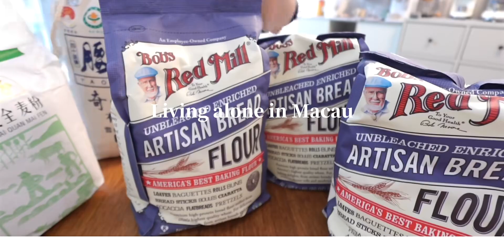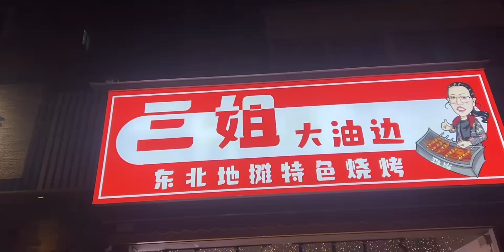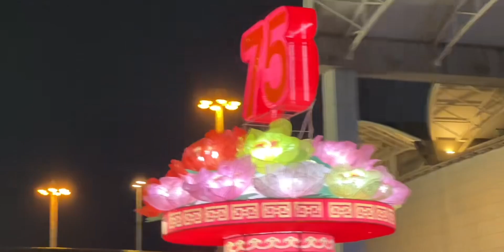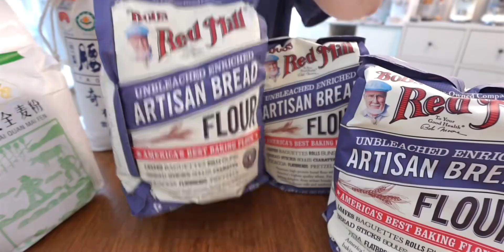一个人过中秋也很美好｜自制ricotta芝士｜油浸番茄｜疯狂撸欧包｜大油边｜独居日常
生活这件小事,烘焙,一人食,吃货,美食,生活记录,vlog,记录,独居,一个人,生活万花筒14.0-给生活的planB